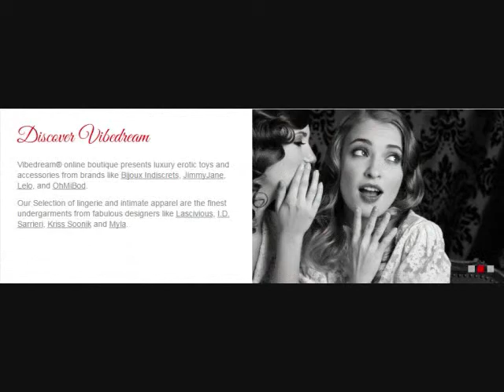Shop for Erotic Clothing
Order erotic clothing online to give a boost to your and your lover’s libido. Check out our hottest collection of sexy lingerie, sexy bikini, vacation clothes and clothes for character play